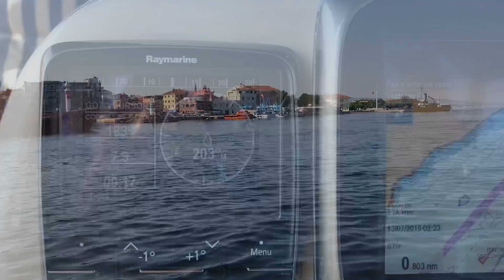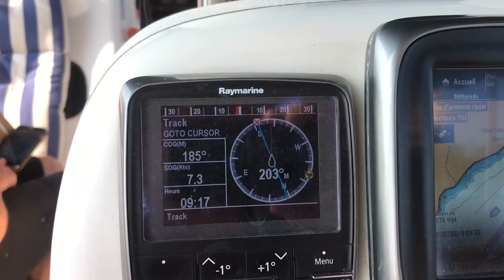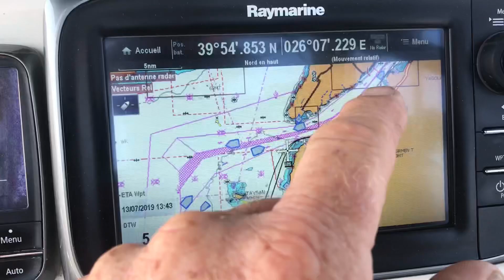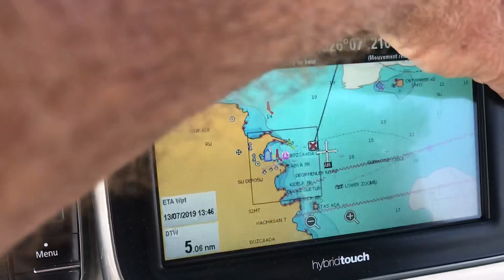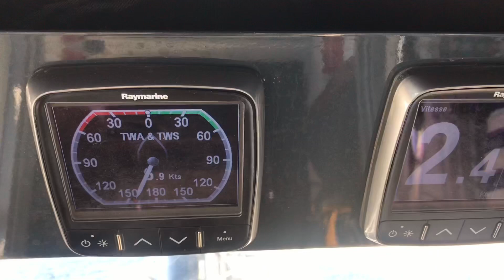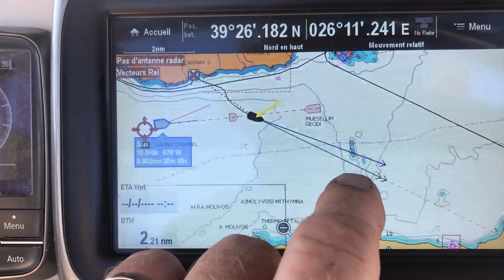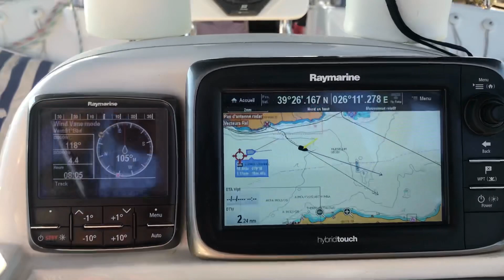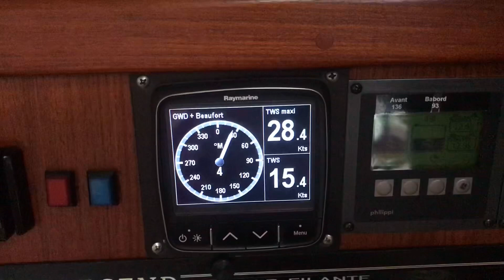2019 #13# Çanakkale - Archipel d’ Ayvalik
Les aventures de l’étoile-filante : Çanakkale -  l’île de Bozcaada - baie d’Hiyarlik - Archipel d’Ayvalik. Baie Poroselene Gumues entre Alibey et l’île Maden